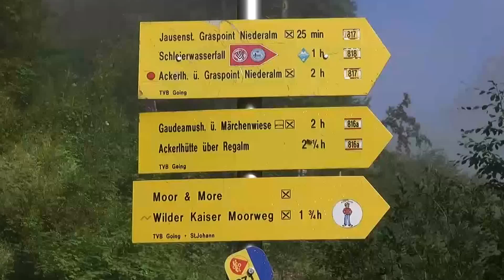Wilder Kaiser-Schleierwasserfall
Eine Wanderung von Going zum Schleierwasserfall mit anschließender Einkehr an der Graspoint-Niederalm